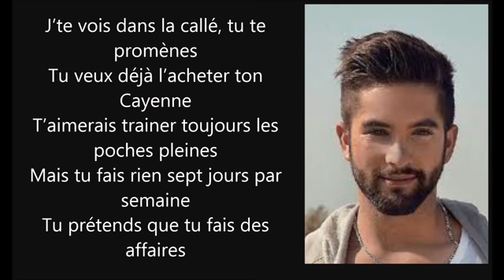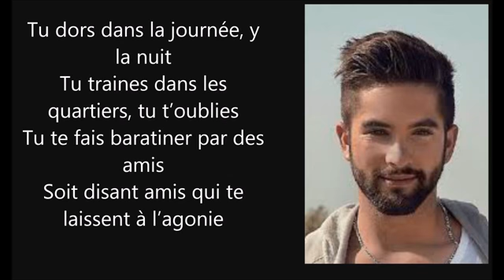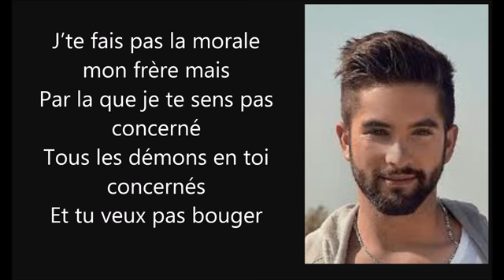kendji la morale parole YouTube